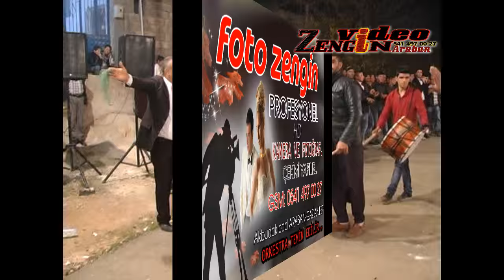FOTO ZENGİN GRUP MERVE ELİF KÖYÜNDE İSMET KARAKOÇUN DÜĞÜNÜNDE 2015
Yoresel bolgesel anadolu doguanadolu yarelerimiz bağlama baglama halay kurd turk turkiye kurdi kurdish gowand halbest düğünlerimiz sunnet kamera foto muzik zengin photo fotograf fotoğraf